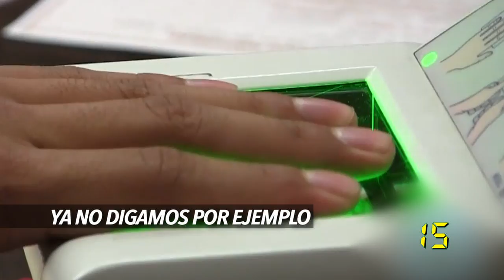INEPTITUD IEEPC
INJUSTAS CRÍTICAS AL IEEPC. Están mal quienes critican a @IEESonora por tener al cuñado de @AlfonsoDurazo en puesto clave. Injusto que critiquen a su Presidenta por ser pariente de @JorgeTaddeiB. En 60Segundos explicamos por qué las cosas no deben ser así. @Los60Segundo